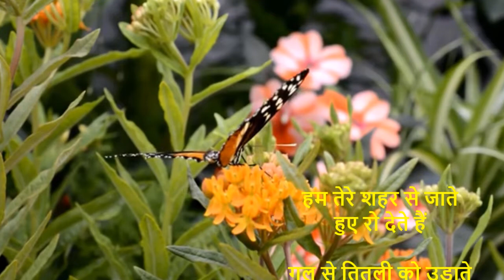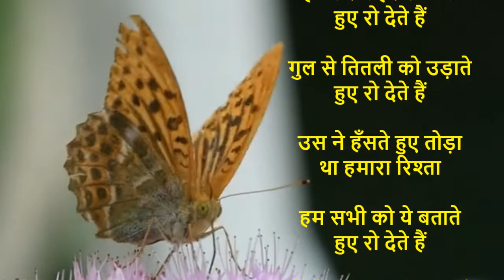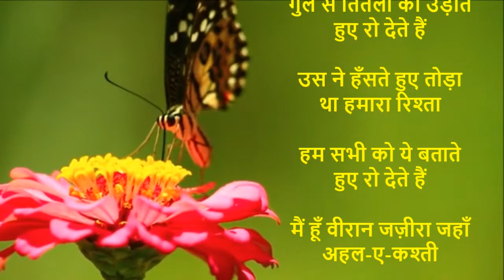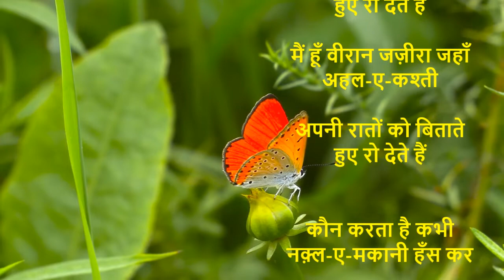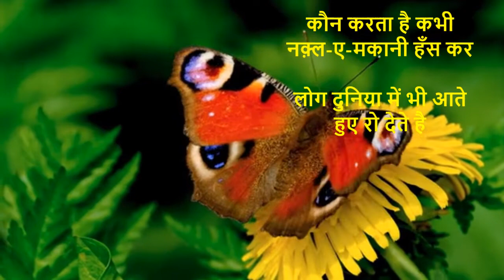हम तेरे शहर से जाते हुए रो देते हैं || New Ghazal || Ajit Sareen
हम तेरे शहर से जाते हुए रो देते हैं

गुल से तितली को उड़ाते हुए रो देते हैं

उस ने हँसते हुए तोड़ा था हमारा रिश्ता

हम सभी को ये बताते हुए रो देते हैं

मैं हूँ वीरान जज़ीरा जहाँ अहल-ए-कश्ती

अपनी रातों को बिताते हुए रो देते हैं

रात भर जलने के भी बा'द हम अफ़्सुर्दा-मिज़ाज

सुब्ह-दम शम्अ' बुझाते हुए रो देते हैं

कौन करता है कभी नक़्ल-ए-मकानी हँस कर

लोग दुनिया में भी आते हुए रो देते है